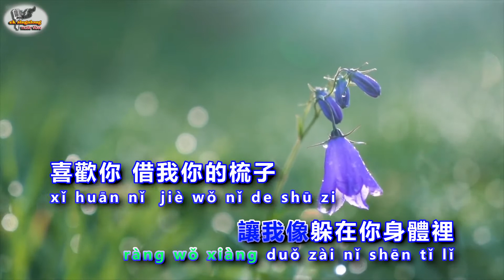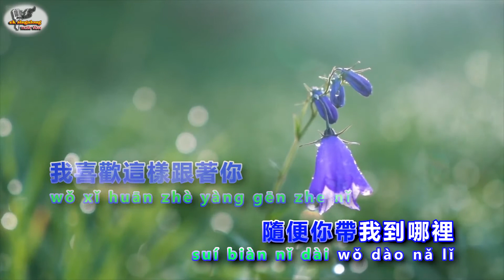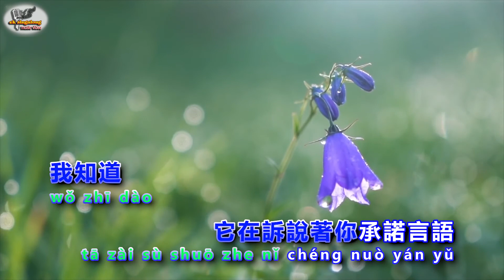火雞 - 喜歡你 - Singalong music video